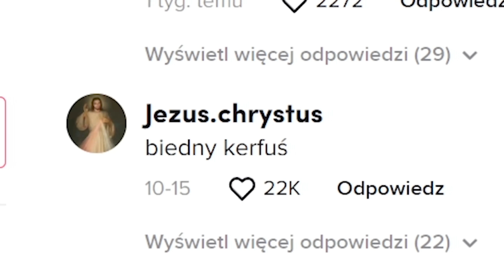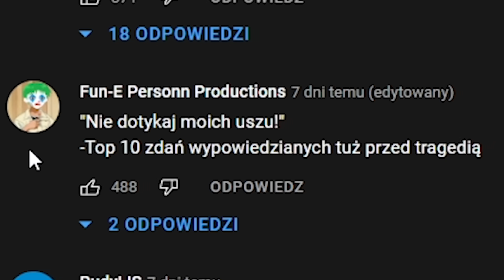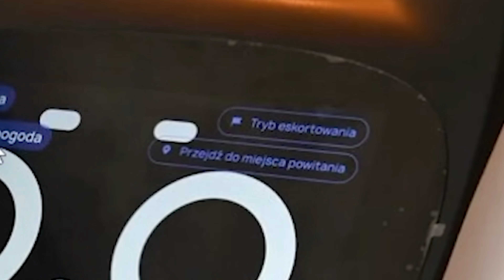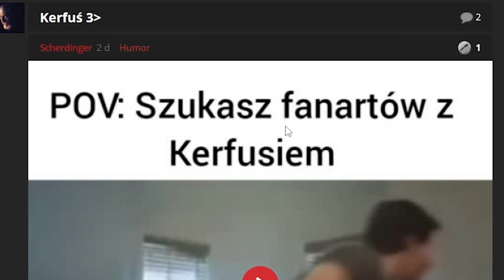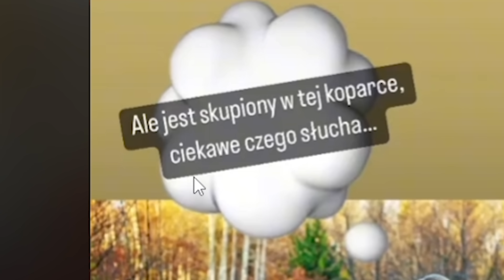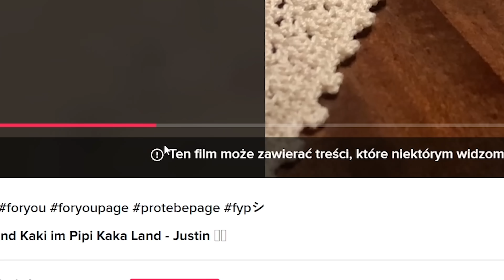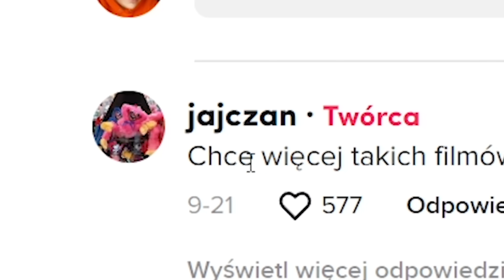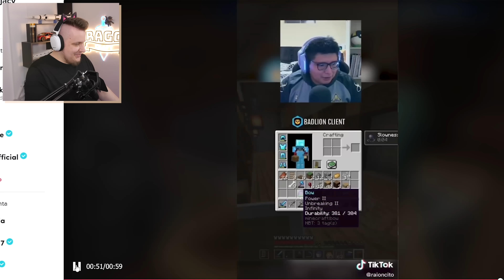Kerfuś MeMes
Grafika z mini - wruszkajpg